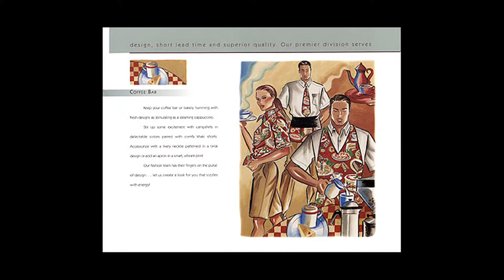BILL BRITT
Graphic designer Bill  Britt